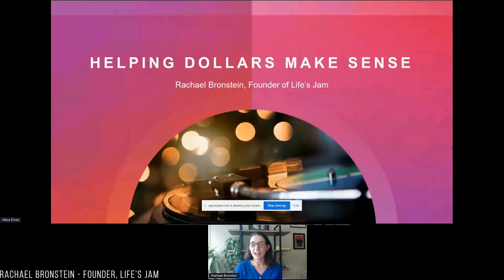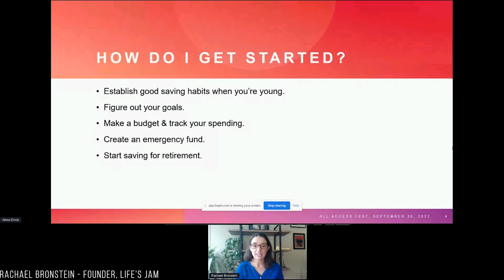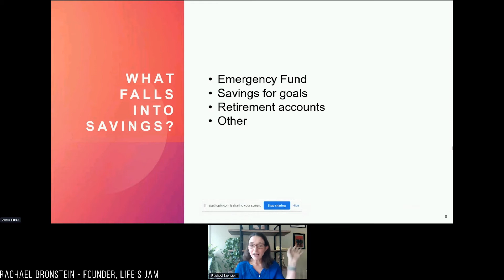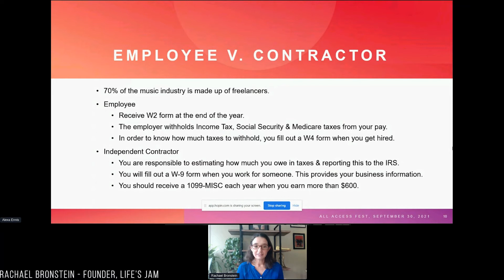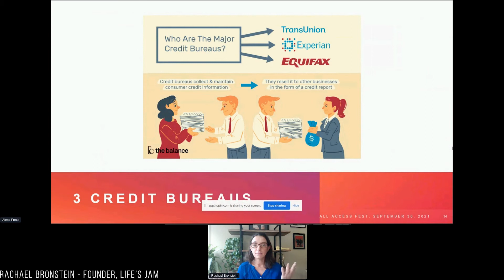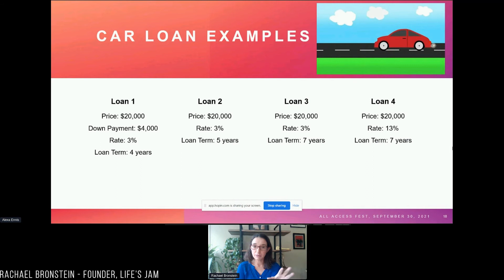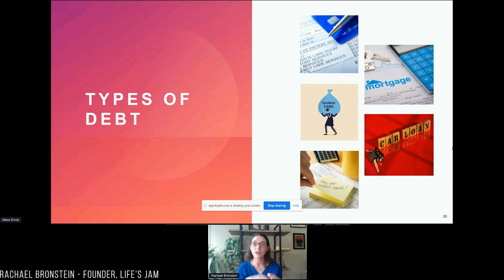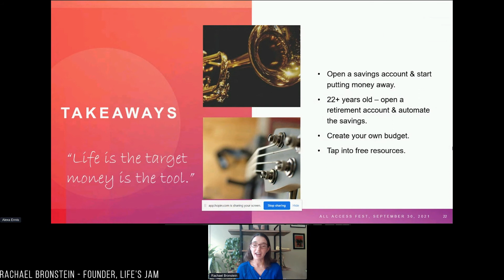Industry Sessions: Making Dollars Make Sense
It's important to know how to run your business right, so you can focus on your passion! Learn to manage the money you earn, why credit matters, and other tips for planning for your financial future.